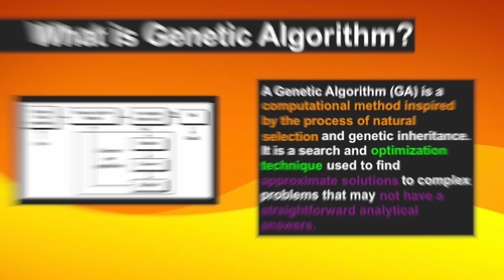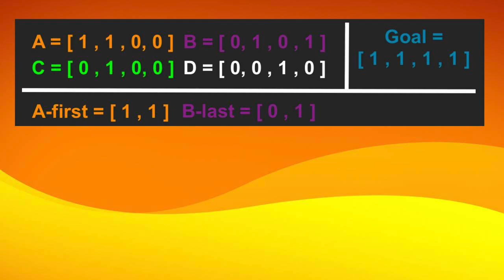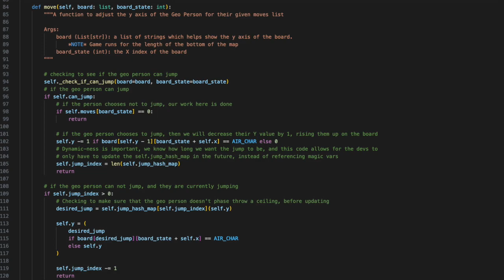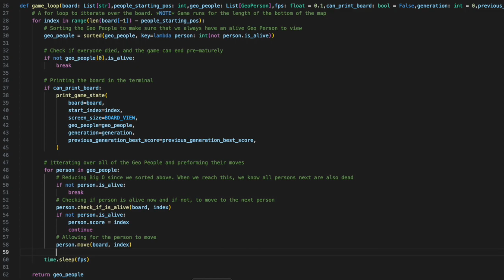Geometry Dash Masted By Genetic Algorithms : Python Tutorial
In this captivating video, witness the incredible synergy of Genetic Algorithms and gaming as we delve into the mesmerizing world of Geometry Dash. Join us as we explore how AI conquers the challenges of this rhythmic platformer, showcasing the remarkable potential of Genetic Algorithms in gaming optimization. Prepare to be amazed as science and technology collide in an epic battle for gaming supremacy!

Time Stamps :
00:00 - Intro
00:08 - AI Gameplay
00:22 - Genetic Algorithm Explained
01:29 - Mental Pause to Register Information
01:32 - Coding : Geo Person Class
02:27 - Coding : Game Loop
03:05 - Coding : __name__ == "__main__"

– Artist(s) name –  Ripples (ft. No Spirit) (Kupla Master)
– Provided by Lofi Girl